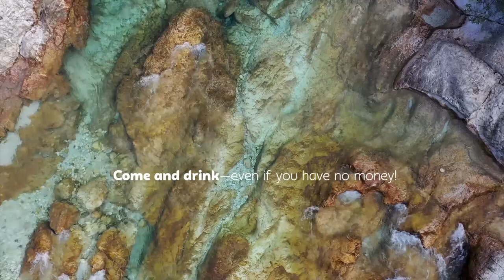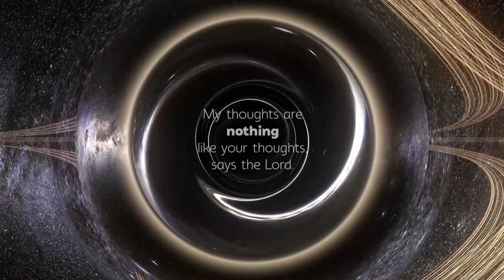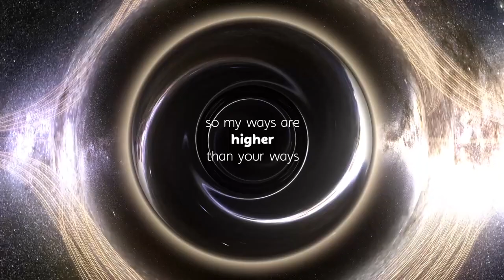Invitation to the Lord’s Salvation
Each week, I create a new video for contemplation of the upcoming lectionary scriptures as a video editing and spiritual practice.

What is a lectionary?

I'm Kate Catlin and 3foldart.co is my business. I'm a brand artist. I do logos and motion graphics for creative entrepreneurs using my own mixed media process. My style is all about deconstructing, upcycling, and repurposing at the intersection of Brutalism and Burning Man.

My husband and I lead a post-apocalyptic Burning Man/Wasteland theme camp called the Rabbit Tribe and we attend at least 4 big events every year to show off our art and play with our community.

Hate your logo? I got you. Download my report on five keys to getting a logo you love:

Every Friday I email funny and weird videos and links from the internet to give you a smile break.

Scripture
Isaiah 55:1-9

Stock Video
Envato Elements

Music
A Face in a Cloud
Nathan Moore

Credits Music
Letter to Natalie